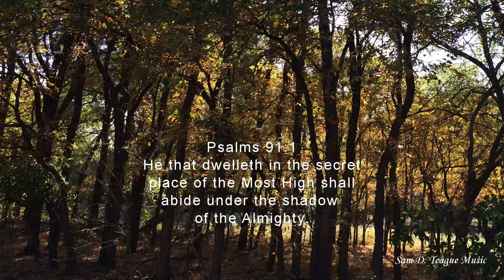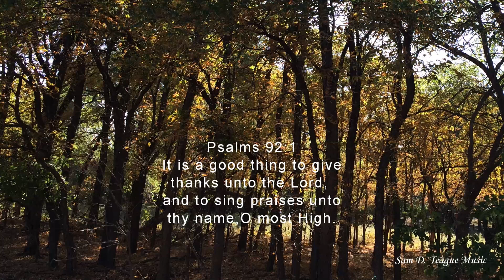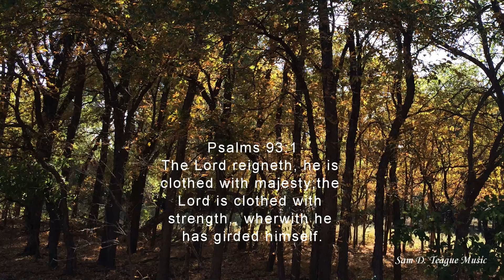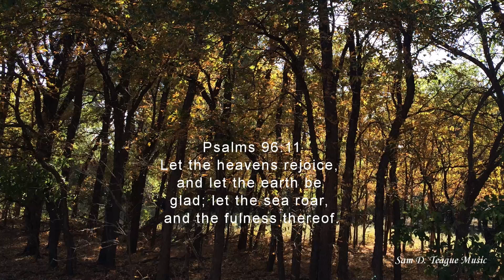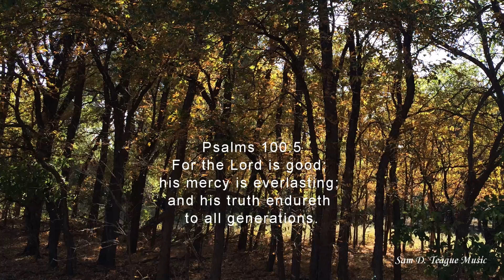Praise and Worship - Prelude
Sam D. Teague composes easy listening and relaxing piano music for stress relief, worship and meditation.

Sam is known for his "gorgeous touch" on the piano.

"Prelude" is one of Sam's compositions especially suited to showcase Sam's "gorgeous touch" on the piano and give you relaxation and relief from stress.